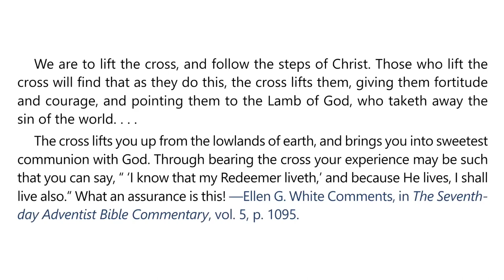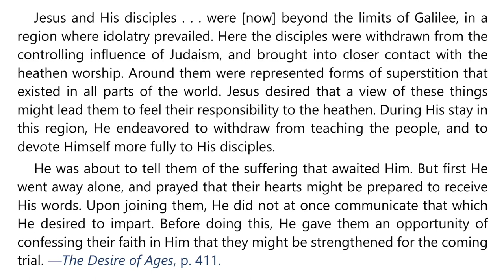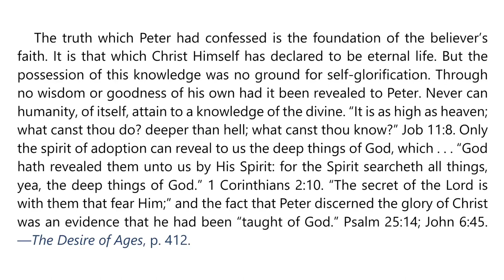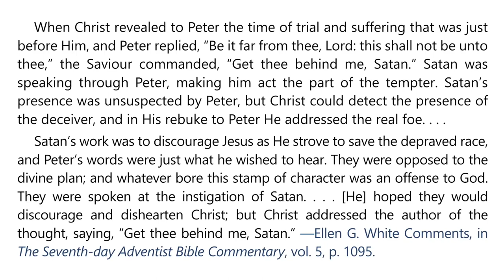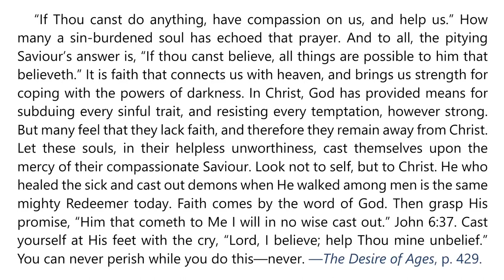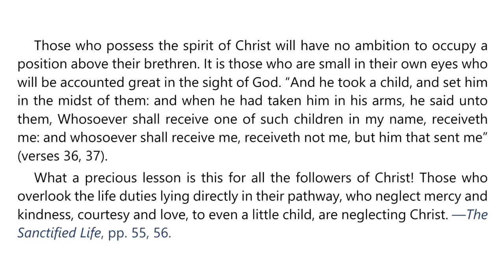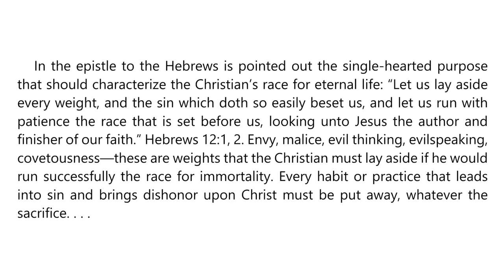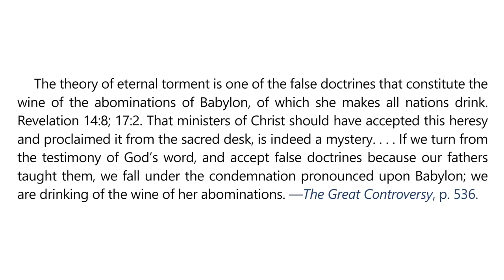2024 Q3 Lesson 07 – EGW Notes – Teaching Disciples Part I – Audio by Carla Morris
00:00 | Sabbath Afternoon, August 10
03:13 | Sunday, August 11
06:49 | Monday, August 12
10:23 | Tuesday, August 13
14:01 | Wednesday, August 14
17:29 | Thursday, August 15
21:23 | Friday, August 16